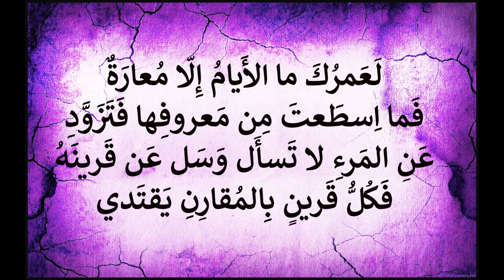Ṭarafah ibn al ‘Abd ibn Sufyān 543-569 , طرفة بن العبد بن سفيان , إِذا شاءَ يَوماً قادَهُ بِزِمامِهِ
Ṭarafah ibn al ‘Abd ibn Sufyān , طرفة بن العبد بن سفيان , إِذا شاءَ يَوماً قادَهُ بِزِمامِهِ
إِذا شاءَ يَوماً قادَهُ بِزِمامِهِ
وَمَن يَكُ في حَبلِ المَنيَّةِ يَنقَدِ
إِذا أَنتَ لَم تَنفَع بِوِدِّكَ قُربَةً
وَلَم تَنكِ بِالبُؤسى عَدوَّكَ فَاِبعَدِ
أَرى المَوتَ لا يُرعي عَلى ذي قَرابَةٍ
وَإِن كانَ في الدُنيا عَزيزاً بِمَقعَدِ
وَلا خَيرَ في خَيرٍ تَرى الشَرَّ دونَهُ
وَلا قائِلٍ يَأتيكَ بَعدَ التَلَدُّدِ
لَعَمرُكَ ما الأَيامُ إِلّا مُعارَةٌ
فَما اِسطَعتَ مِن مَعروفِها فَتَزَوَّدِ
عَنِ المَرءِ لا تَسأَل وَسَل عَن قَرينَهُ
فَكُلُّ قَرينٍ بِالمُقارِنِ يَقتَدي
Voice : Saroz Nili